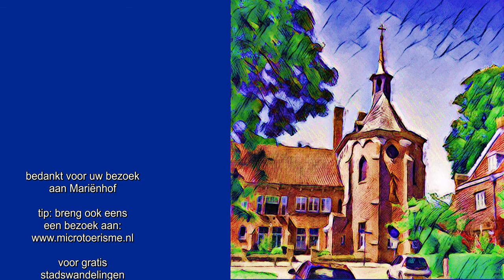InZicht: Vught (NL) - Mariënhof